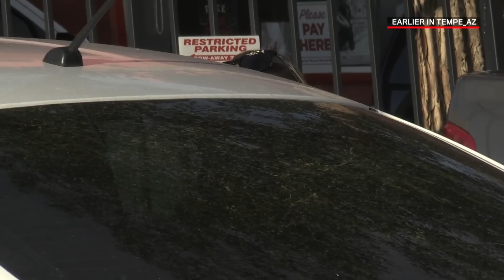Live PD: Don't Argue and Drive (Season 3) | A&E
An officer pulls over a vehicle for driving erratically and encounters an intense breakup in progress in this clip from "1.25.19".

Watch Dan Abrams and Sgt. ""Sticks"" Larkin analyze events from the show

"As the debate over the policing of America continues to be a part of the daily conversation across the nation, Live PD viewers get unfettered and unfiltered live access inside a variety of the country’s busiest police forces, both urban and rural, and the communities they patrol on a typical night. Viewers are encouraged to post their comments about what they witness throughout the night on Facebook and Twitter.